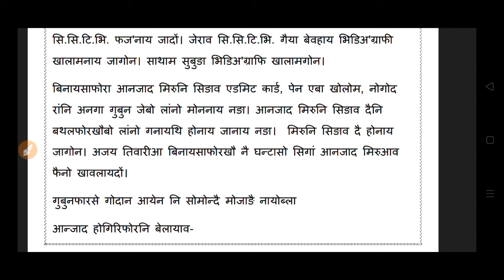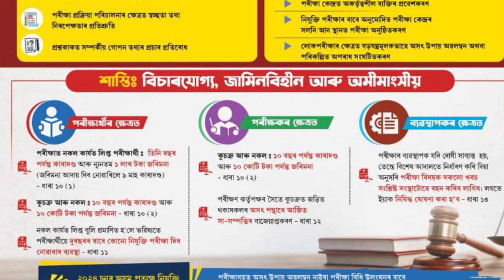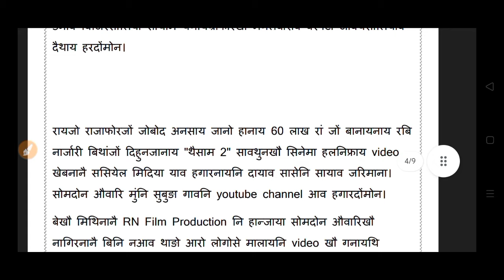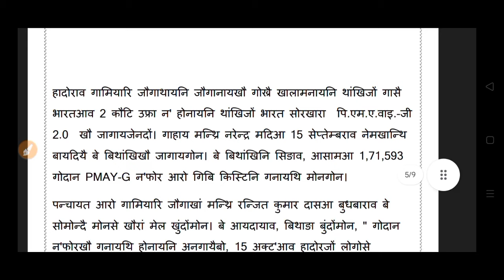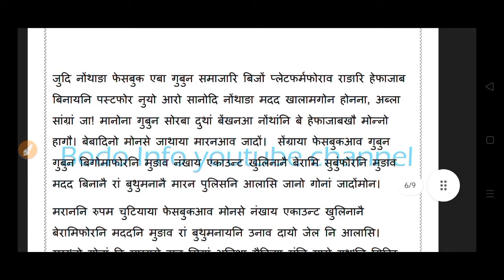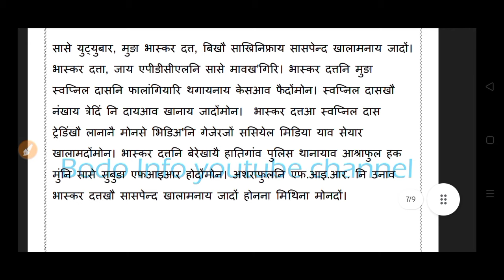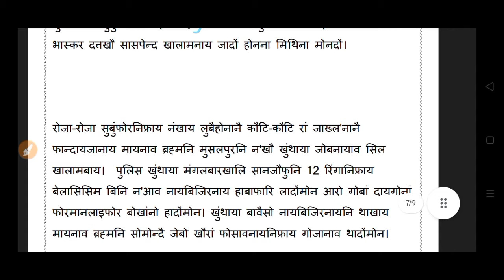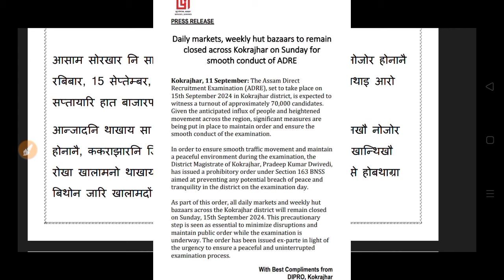Bodo news 12 Sept/ ADRE आनजाद नि नेम। आयेन। थैसाम 2 नि भिदिउ होना लाना।